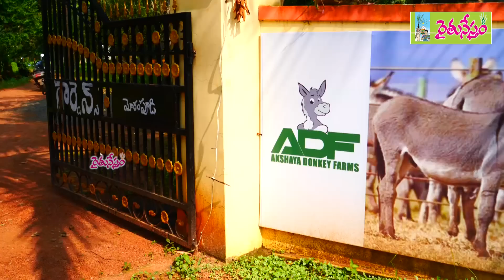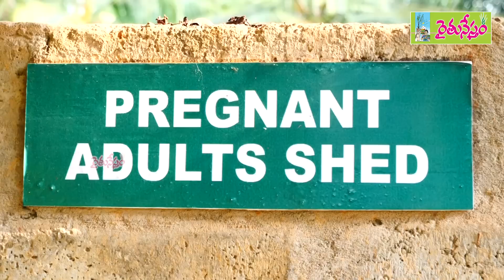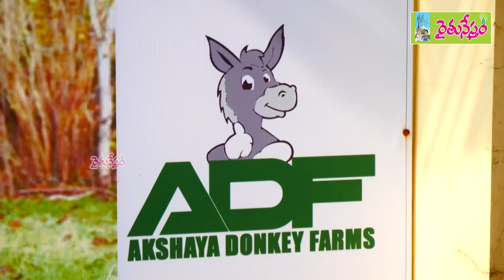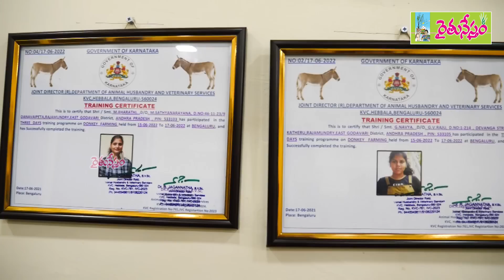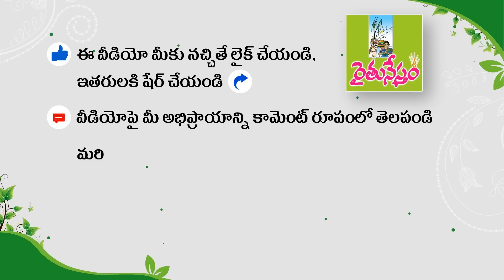Software Engineer Donkeys Farm | లీటరు పాలు ఎన్ని వేలంటే... ?? | N Veera Venkat Kiran Kumar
తూర్పుగోదావరి జిల్లా రాజమండ్రికి చెందిన నరాల వీర వెంకట కిరణ్ కుమార్... వృత్తిరిత్యా సాఫ్ట్ వేర్ ఇంజినీర్. గాడిద పాలకి మార్కెట్ లో మంచి డిమాండ్ ఉన్న దృష్ట్యా.. పెంపకంపై ట్రైనింగ్ తీసుకొని అక్షయ పేరుతో ఫామ్ ప్రారంభించారు. ప్రస్తుతం వీరి ఫామ్ లో 120 జీవాలు ఉన్నాయి. రోజుకి 30 లీటర్ల పాలు ఉత్పత్తి అవుతున్నాయి. గాడిద పాలు లీటరుకి రూ. 7 వేల వరకు ధర పలుకుతోందని, తాము అందరికీ అందుబాటులో ఉంచాలనే ఉద్దేశంతో తక్కువ ధరకే విక్రయిస్తున్నామని కిరణ్ కుమార్ తెలిపారు.

గాడిదల పెంపకం, జాతుల ఎంపిక, పాలు - పాల మార్కెటింగ్ తదితర అంశాలపై మరింత సమాచారం కోసం అక్షయ గాడిదల ఫామ్ ప్రతినిధులని  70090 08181,  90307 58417 ఫోన్ నంబర్ లలో సంప్రదించగలరు.